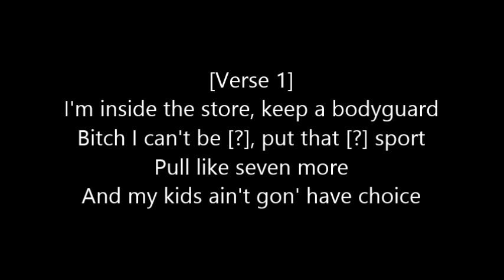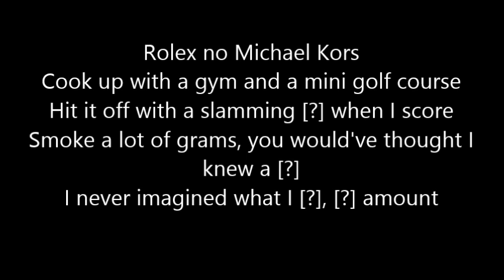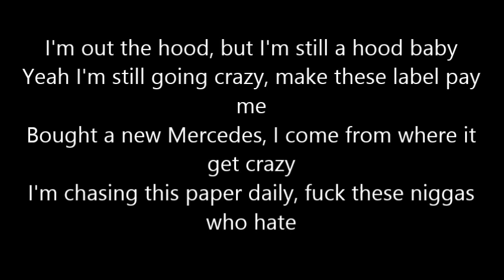Gunna - Out The Hood (Lyrics)